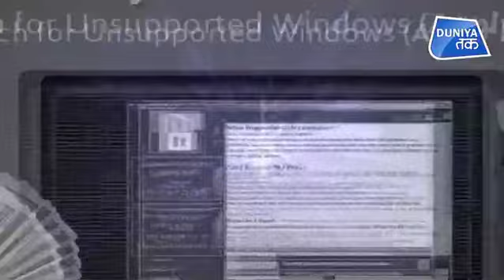AMERICA कर देगा RUSSIA की बत्ती गुल ! 'CYBER WAR' के हालात ! । DuniyaTak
अमेरिका और रूस के बीच तनातनी कई दशकों से जारी है.. इस वर्चस्व की लड़ाई के बीच से एक नया वार सामने आया है.. ये वार साइबर वॉर का है.. खबर है कि रूस के इलेक्टि्रक पॉवर ग्रिड को अमेरिका ने हैक कर लिया है.. जिसे हैक कर अमेरिका ने रूस की बत्ती गुल करने की ठान ली है..

The conflict between the US and Russia has been going on for several decades. A new war has emerged from the battle of this supremacy. This war is of cyber war. It is news that Russia's electric power grid has been hacked by the US. The US has decided to wipe Russia's light by hacking it